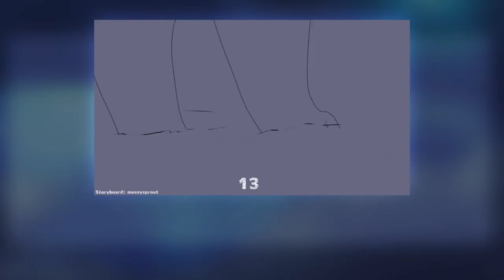【Everlasting Night / Lapse | #13 | Sol (Warriors)】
▽ Watch in HD! Read the description before commenting! ▽

This was a blast! It's my first time doing frame by frame without references and for real- think it turned out great.

❖ Ancient Shiner
     ⬩ Xeno Draws

◈ Majestic Guardian
     ⬩ WildMelo

⟐ Wise counselor
     ⬩ Furrsshino
     ⬩ Juuj_Art

♦ Audio: Lapse - Black Math
♦ Character: Sol
♦ Drawn and Animated in: Photoshop CS6
♦ Edited in: Sony Vegas

▷ Like my work? Consider supporting me!

     ▹Take note that I won't answer any question that's already in there or in the description!

♦ Artfol: BurritoSam